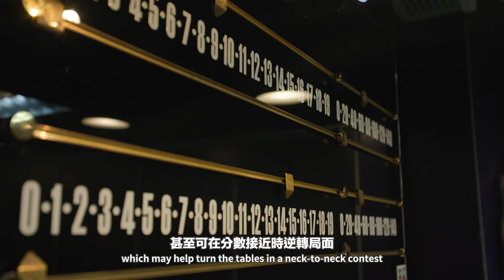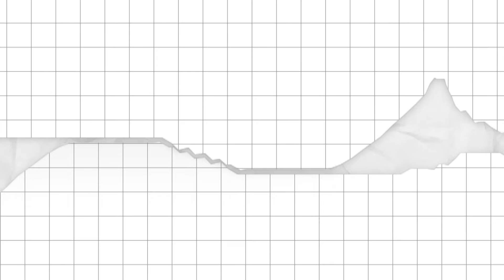【運動教室 101】第六十七集：桌球 (II) 【Learning Sports 101】Episode 67 – Billiard (II)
今集「運動教室 101」為大家介紹桌球的入門知識，內容包括：
- 桌球的基本姿勢及擊球技巧
- 桌球術語
- 快問快答

鳴謝
中國香港桌球總會有限公司
中國香港英式桌球運動員：吳安儀 及 張綺婷

This episode on "Learning Sports 101" introduces the basic knowledge of Billiard, including:
- Basic Snooker Posture and Potting Skills
- Snooker Jargons
- Q & A

Acknowledgement
Billiard Sports Council of Hong Kong China Limited
Hong Kong China Snooker Player: NG On-yee and Tigger CHEUNG